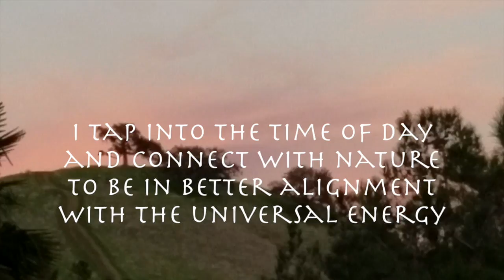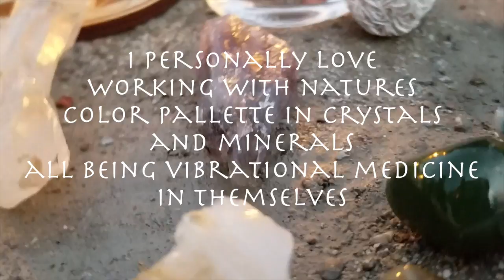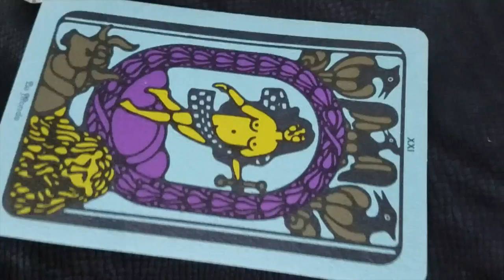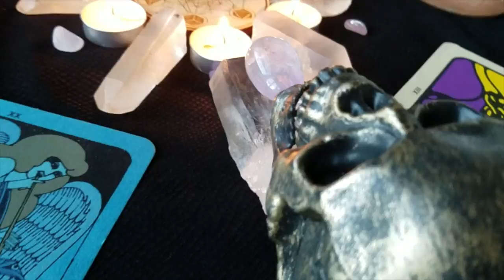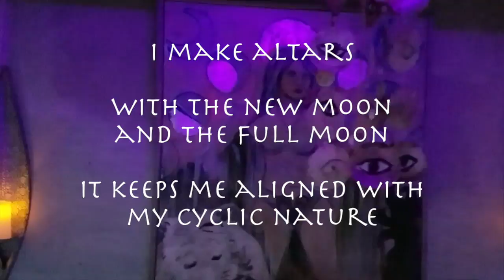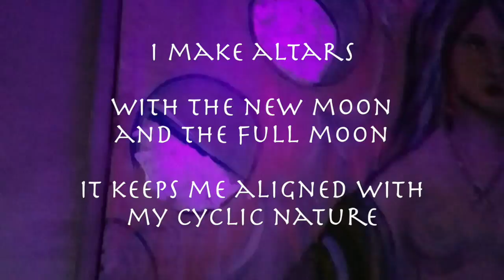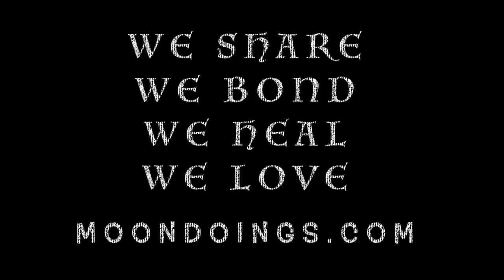altar magic MoonDoings series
Altar magic is just a short expression on my love for ritual and ceremony